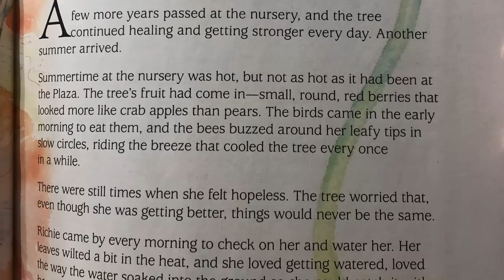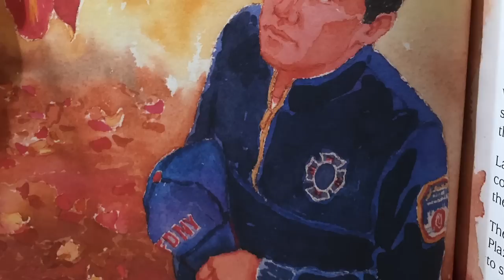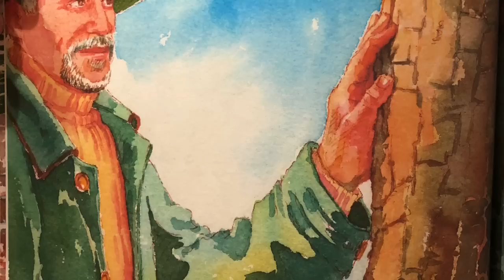The Survivor Tree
The Survivor Tree Inspired by a True Story is beautifully written by Cheryl Somers Aubin and Illustrated by Sheila Harrington.  It “takes the reader on a journey of hope and healing that parallels our nation’s own journey following the events of September 11, 2001.”